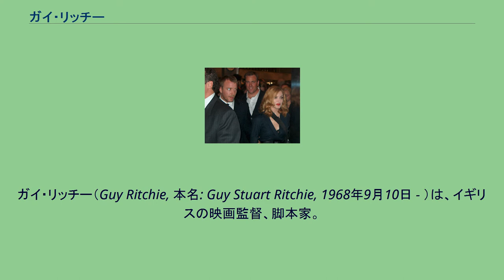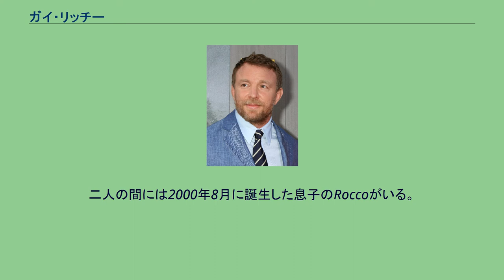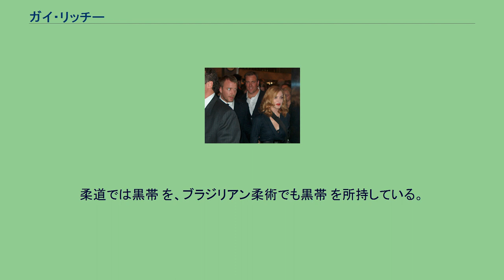ガイ・リッチー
マドンナ_(歌手)
ウェリン・ハットフィールド出身の人物
ガイ・リッチー（Guy Ritchie, 本名: Guy Stuart Ritchie, 1968年9月10日 - ）は、イギリスの映画監督、脚本家。
ハートフォードシャー州ハットフィールド出身。
準男爵の爵位を持つマイケル・レイトンの継息子であり、イングランド王エドワード1世の末裔にあたる。
にもかかわらず、コックニー（ロンドンの下町訛り）で喋る為、モックニー（偽りのコクニー）との指摘がされている。
子供の頃見た『明日に向って撃て!』に影響を受けて映画監督を目指すようになったという。
15歳で学校を辞め（幼少期より読字障害のため、勉強が困難であったと自身で言及している）、映画学校には行かず雑用係として映画スタジオで働くようになる。
映画スタジオに働き出してすぐにその才能を発揮し、コマーシャルやミュージック・ビデオを手がけるようになる。
1995年に初めての短編映画『The Hard Case』を制作。
続いて監督した群像劇『ロック、ストック&トゥー・スモーキング・バレルズ』がヒット、注目されるようになる。
英国の映画興行収入では第1位を獲得。
続く『スナッチ』でも賞賛を浴びた。
いずれも緻密な脚本によって構成された群像劇である。
2002年に当時の妻である歌手マドンナの主演でリナ・ウェルトミューラー監督の『流されて…』をリメイクした『スウェプト・アウェイ』を監督したが全くヒットせず、夫婦揃ってゴールデンラズベリー賞を受賞してしまった。
2004年8月31日、ゼネラルモーターズ・シボレー・コルベットの新コマーシャルが、消費者団体、安全団体の抗議を受け放送中止。
このCMは少年が夢の中でコルベットを運転する内容だった。
後に監督したBMW・M5のCMも、主演するマドンナがシートベルトをしていないとの抗議を受けて放送中止になった。
2009年にロバート・ダウニー・Jrとジュード・ロウを主演に迎えた『シャーロック・ホームズ』が公開。
これまでで最も興行的に成功した作品となった。
2011年にはその続編の『シャーロック・ホームズ シャドウ ゲーム』が公開された。
また『トップ・ギア』に出演した際に、昔は引越し屋を個人経営していたと発言した（1千ポンドのテーブルを壊して持ち主に「もっとクリエイティブになろう」と言い訳して映画監督になったと冗談めかして語っていた）。
元妻のマドンナと 2000年11月22日にアメリカの歌手マドンナと結婚。
スコットランドの城で挙式。
二人の間には2000年8月に誕生した息子のRoccoがいる。
2008年11月21日に離婚。
2011年、ガールフレンドでモデルのジャッキー・アシュリーとの間に息子が生まれた。
2人は2012年10月に婚約し、同年11月には娘が生まれている。
7歳の時に空手を始めた。
柔道では黒帯 を、ブラジリアン柔術でも黒帯 を所持している。
チェルシーFCのファン。